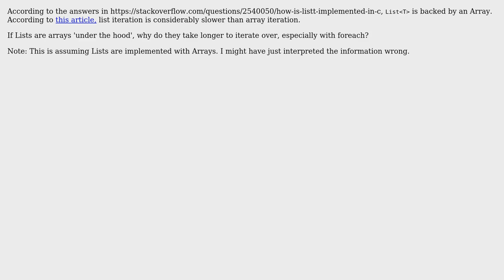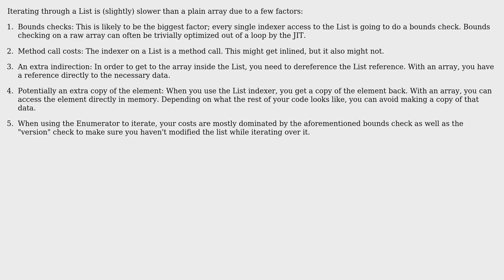Why is iterating through List‹T› more expensive than iterating through Array in .NET?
Software Engineering: Why is iterating through List‹T› more expensive than iterating through Array in .NET?

With thanks & praise to God, and with thanks to the many people who have made this project possible! You are responsible for your own actions.